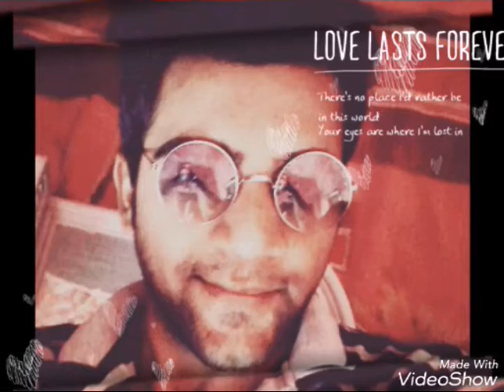Samjhawan cover by RJ